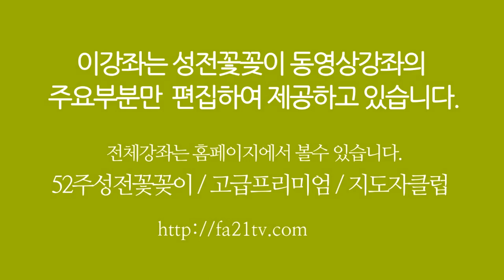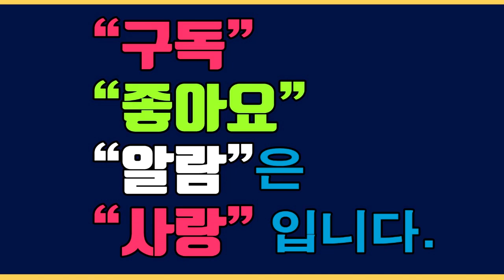유러피안 영국스타일 /센터피스 - 서미혜작가(영국리틀칼리지플로랄디자인전공) 화훼장식 ChurchFlower / 성전꽃꽂이 대표 채널